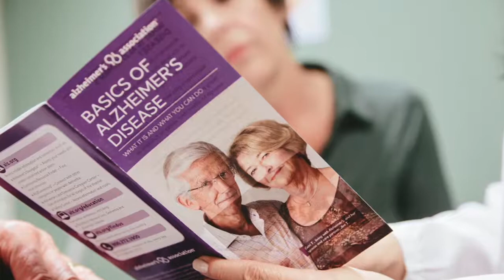What is it like to partner with the Alzheimer's Association?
With Elyse Rokos